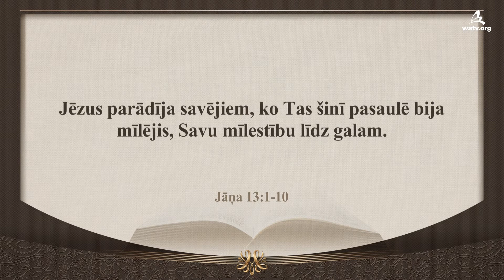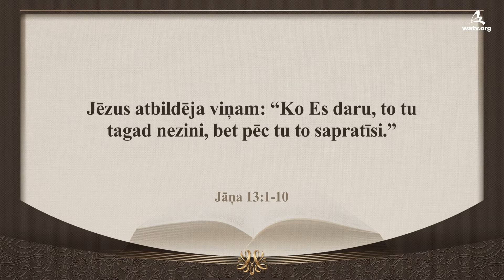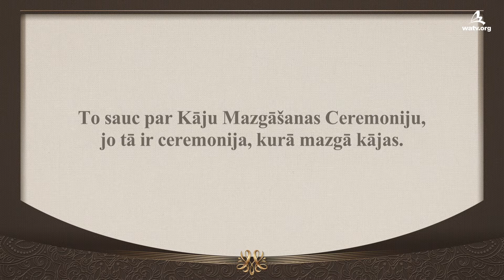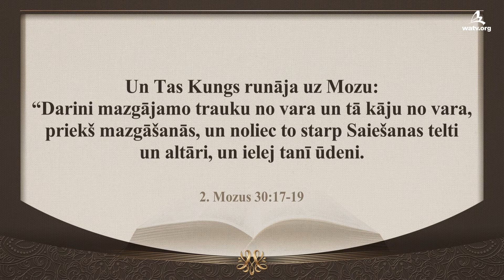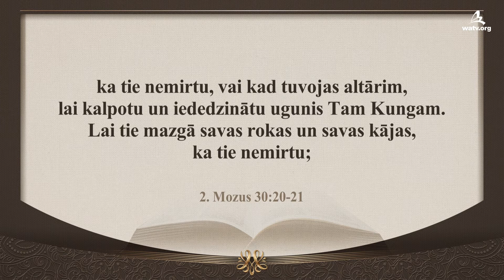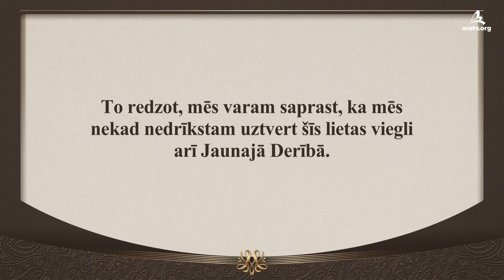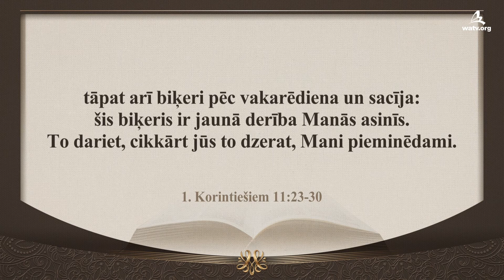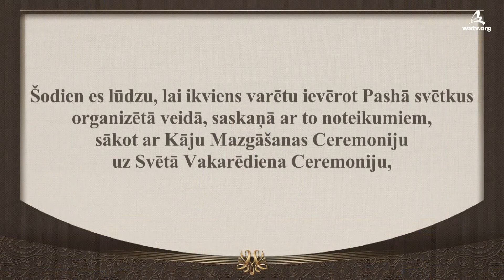2021. gada otrā Pashā Kāju mazgāšanas ceremonijas dievkalpojums | VMSDB, Dieva Baznīca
Kāju mazgāšanas ceremonija arī ir Dieva regula
Dieva Baznīca visā pasaulē piedalās Pashā svētkos pēc Kāju mazgāšanas ceremonijas rīkošanas. Tas ir tāpēc, ka Pashā maizei un vīnam bez Kāju mazgāšanas ceremonijas nav nozīmes, kā Jēzus teica: “Ja Es tevi nemazgāšu, tev nebūs daļas pie Manis.”

Mums ir jāpielūdz Dievs, ievērojot Dieva ieceltos noteikumus
Pirms galvenās Pashā ceremonijas, Jēzus mazgāja Savu mācekļu kājas. Tādā pašā veidā Kristus Ansanhongs un Dievs Māte mazgāja mūsu kājas ar Kāju mazgāšanas ceremoniju, un pēc tam veica Pashā Svētā Vakarēdiena ceremoniju, ar kuru mēs varam piedalīties Kristus miesā un asinīs.

Jāņa 13:5-8
“Pēc tam ielej ūdeni traukā un sāk mācekļiem kājas mazgāt un tās žāvēt ar priekšautu, ko Viņš bija apsējis. 6Kad Viņš nāk pie Sīmaņa Pētera, tas Viņam saka: “Kungs,…Tu man nemūžam nemazgāsi kājas!” Jēzus atbildēja viņam: “Ja Es tevi nemazgāšu, tev nebūs daļas pie Manis.”

[Šis video ir aizsargāts ar Vispasaules Misijas Sabiedrības Dieva Baznīcas autortiesībām. Neatļauta kopēšana un izplatīšana ir aizliegta.]